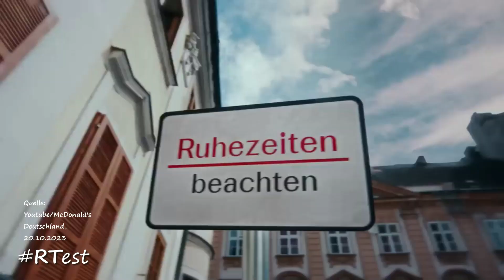RTest (432) - Ist der McCrispy von McDonald's wirklich so laut?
Die Probier-Reihe - RTest (432) - Ist der McCrispy von McDonald's wirklich so laut?